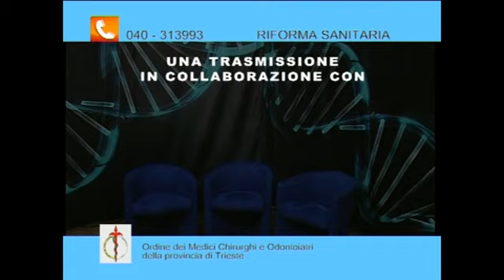01/04/2016 - PRONTO DOTTORE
ALTRE PRODUZIONI (venerdì 1 aprile 2016) - Rubrica settimanale di approfondimento in ambito medico
a cura dell'Ordine dei Medici Chirurghi e Odontoiatri della provincia di Trieste